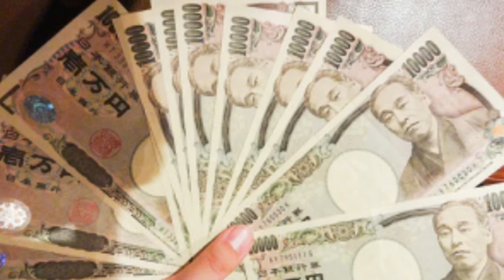【5次元マインド】富と豊かさ構築編 西山ようこ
５次元マインド 5次元の世界 はシンプル 想えば叶っていく 引き寄せを超えた 夢を叶える 最強のメソッド 西山ようこ 詳しくは下記へ↓↓↓

５次元マインド～潜在意識シフトチェンジ！ ５次元の世界はシンプルだけどパワフル！想えばすべての夢が叶っていく！引き寄せを超えた
●公式ブログ：

●5次元マインド7ステップ無料メルマガ

●5次元オンラインセミナーＬＰ詳細・お申込みページ

５次元とは・・・

地球は五次元に上昇しました！今書いたことが全て可能な世界になったのです。
あなたの夢は何ですか？あなたの願いは何ですか？幸せになりたいですか？
5次元は「想い」の世界です。あなたの想いが全て形になる世界です。想った事は、必ず実現するのです。そこは生きたまま行ける天国なのです。実感が湧かないかもしれませんね。
それは、3次元の思い込みや固定観念を引きずって歩いているからです。どうやったら5次元の世界に入れるのか？
5次元に入ったら意味が分かります。「だからどうやって？」
・・・という疑問自体が3次元を引きずっているのです。
無条件で喜ぶこと・・・これこそが、5次元なのです！

5次元マインド
５次元の世界
五次元エチュード
五次元マフラー
五次元空間
バシャール
リサ・ランドール
引き寄せの法則
引き寄せの法則効果
引き寄せの法則体験談
ザシークレット引き寄せの法則
引き寄せの法則って本当よ
引き寄せの法則 お金
道端ジェシカ引き寄せの法則
引き寄せの法則の本質
引き寄せの法則 復縁
引き寄せの法則　本
引き寄せの法則　恋愛
引き寄せの法則　結婚
引き寄せの法則　エイブラハム
引き寄せの法則 アファメ-ション
引き寄せの法則  イメ-ジ
引き寄せの法則  イケメン
引き寄せの法則  意味
引き寄せの法則  良い気分
引き寄せの法則  嫌な人
引き寄せの法則  イライラ
引き寄せの法則  嫌なこと
引き寄せの法則 嘘
引き寄せの法則 宇宙
引き寄せの法則 占い
引き寄せの法則 うまくいかない
引き寄せの法則 受け取る
引き寄せの法則 おすすめ本
引き寄せの法則 音声
引き寄せの法則 お金持ち
引き寄せの法則 オーディオブック
引き寄せの法則　片思い
引き寄せの法則 簡単
引き寄せの法則 教科書
引き寄せの法則 金運
引き寄せの法則 危険
引き寄せの法則 効かない
引き寄せの法則 くじ
引き寄せの法則 口コミ
引き寄せの法則 クリアリング
引き寄せの法則 車
引き寄せの法則 黒魔術
引き寄せの法則 クリ-ニング
引き寄せの法則 口癖
引き寄せの法則 結果
引き寄せの法則 効果
引き寄せの法則 コツ
引き寄せの法則 恋
引き寄せの法則 公式
引き寄せの法則 行動
引き寄せの法則 斎藤一人
引き寄せの法則 サブリミナル
引き寄せの法則 仕事
 引き寄せの法則 シークレット
引き寄せの法則 就職
引き寄せの法則 心理学
引き寄せの法則 執着
引き寄せの法則 真実
引き寄せの法則 好きな人
引き寄せの法則 スピリチュアル
引き寄せの法則 既にある
引き寄せの法則 セミナ-
引き寄せの法則 潜在意識
引き寄せの法則 成功
引き寄せの法則 成功者
引き寄せの法則 選択